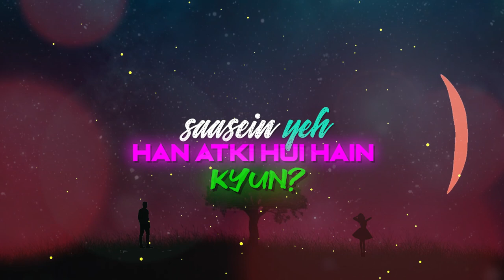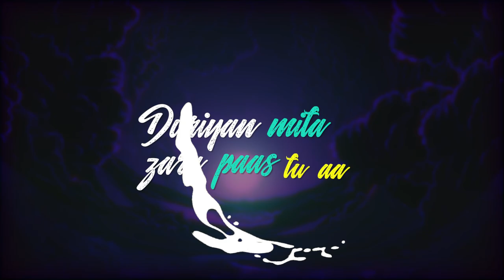KNOT - Hua Hai Mujhe Kya (Official Lyric Video)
We’ve been working on our new independent album for the past few months and it’s finally time to share the sound with you all! The first single of our album - Huahaimujhekya is out now.

Credits

Vocals - Kartik Kush
Backing Vocals - RJ
Music and Lyrics- KNOT(Kartik Kush & Abhishek Bisht)
Music Production- Kartik Kush
Mix & Master-Prithvi Sharma
Visuals - Kavira Sparsh

Lyrics

Ye meri jo hai kahaani
Tujhse mila toh badli saari

Ye din mere ab yun
Kuch thum se gaye hain
Ye raatein han ruk si gayi hain main
Deewana ho gaya

Nazar meri jabse tujhse mili hain
Saasein yeh han atki hui hain kyun
Deewana main bana

Hua hai mujhe kya
Jo tera hogaya
Jo tera hogaya

Teri meri khabrein ye udne lagi hai
Baatein humari jo hone lagi hai
Charche hazar
Tujhe mujhse hai pyar

Bin kahe aankein teri sab kehti hai
Tu bhi mere khwabon mein khoyi rehti toh
Dooriyan mita
Zara pass toh aa

Teri baatein yaadein mujhko
Satayein saari raat
Sochun tu bhi aake
Mujhse puche ek baaaar